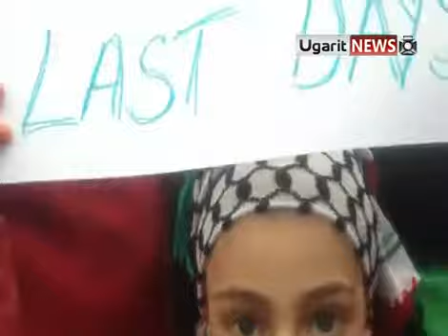أوغاريت , رسالة من طفلة حلبية